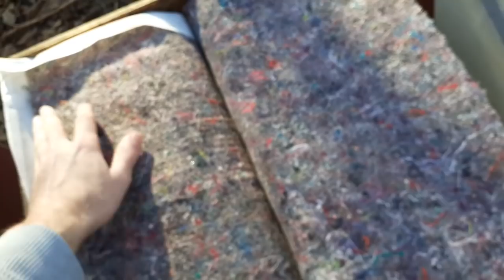Doar despre albine , o fi bine o fi rau sa tot umbli prin stupi sa le dai mancare ?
Ce sa ne mai tot vaitam zic si eu , dupa ce albinele au primit tot felul de hrana care mai de care mai dichisita , au mai si crapat unele din ele cu burtile pline .